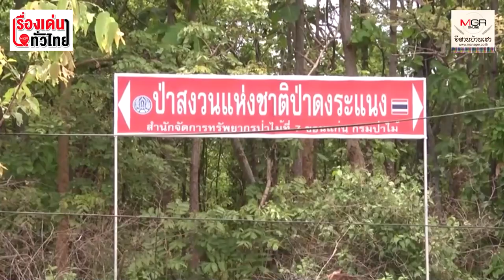ตามไปดู! ชาวบ้านลุบป่าหาเก็บ "เห็ดเพาะ" แพงแต่แซบ! : เรื่องเด่นทั่วไทย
บรรยากาศการเก็บเห็ดเผาะในป่าสงวนแห่งชาติดงระแนง เขตรอยต่อหลายอำเภอของ จ. กาฬสินธุ์ แต่ละวันมีชาวบ้านในพื้นที่และต่างจังหวัด แห่เข้ามาหาเก็บไปเป็นอาหารจำนวนมาก คนเก็บเยอะกว่าเห็ด กลายเป็นของป่าหายากได้กินปีละครั้ง จึงทำให้ราคาแพงถึง ก.ก.ละ 400-500 บาท